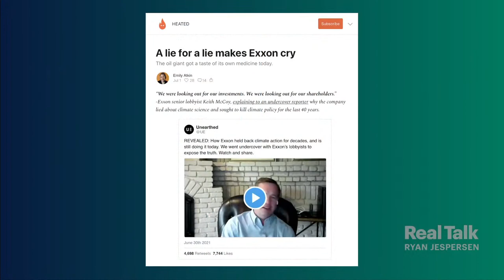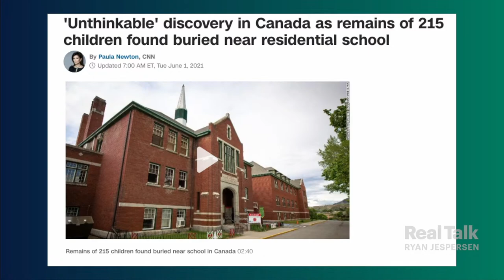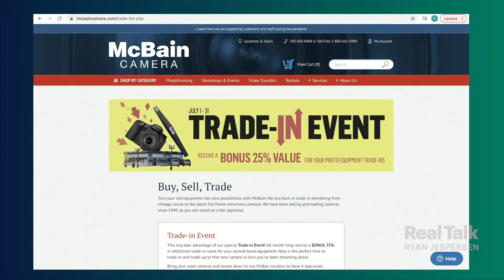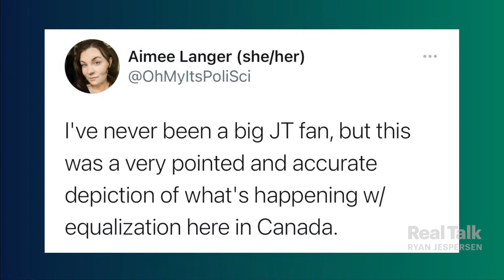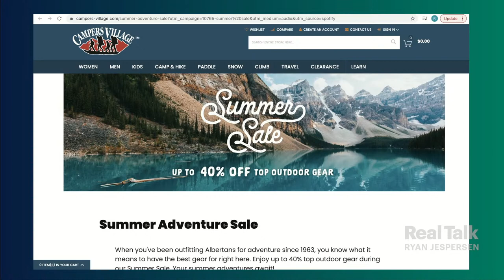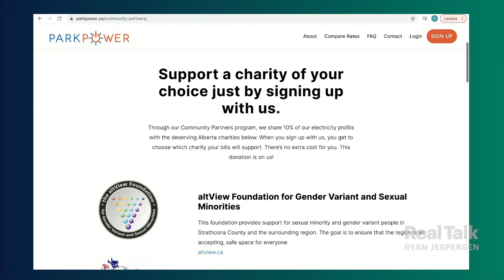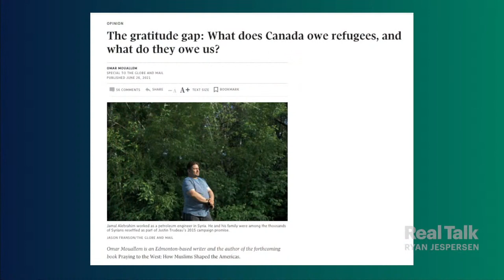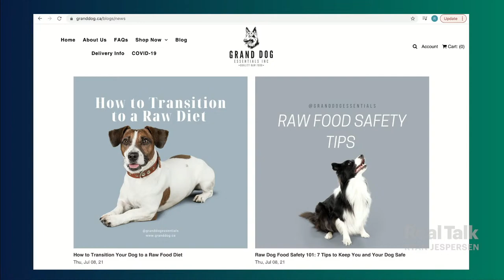July 8, 2021 - Emily Atkin; How to Talk to Kids about Residential Schools; Omar Mouallem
15:04 | Environmental reporter Emily Atkin discusses the implications of oil company executives saying the quiet parts out loud and the impact it's having on the climate change conversation.

51:48 | Serene View Ranch Psychological Services' Ben Gould shares when and how to discuss residential schools with kids and teens.

1:32:33 | EAT YOUR WORDS presented by Prairie Catering
Prime Minister Justin Trudeau tells Alberta's Premier to hash equalization out with himself, instead of blaming the current federal government—Jason Kenney is the one who came up with the plan while in Ottawa.

1:34:52 | Journalist Omar Mouallem explores what Canada owes refugees, and what they owe to their adopted nation. A topic he wrote about in the June 26, 2021 issue of the Globe and Mail.